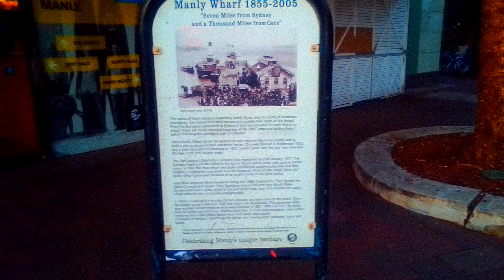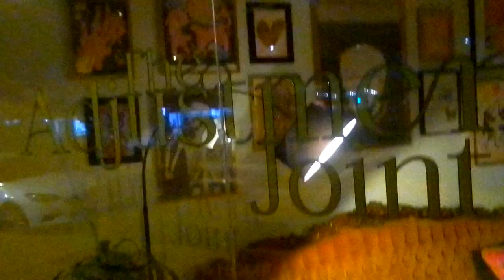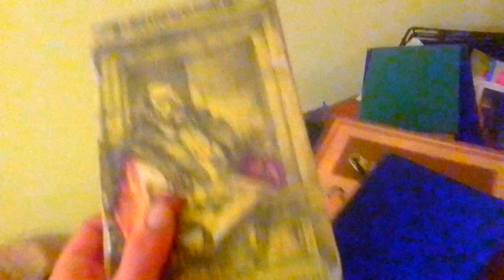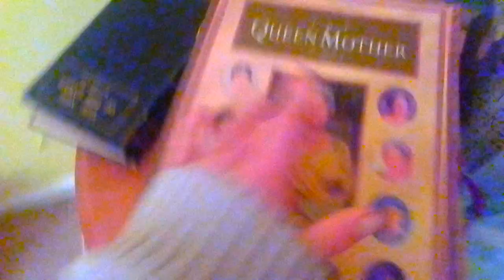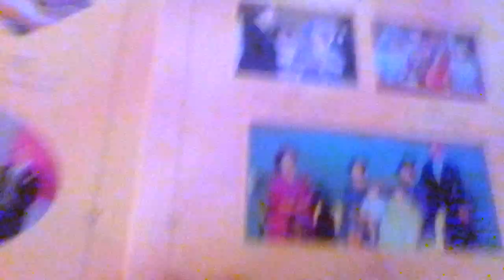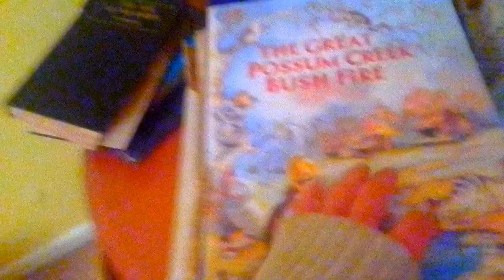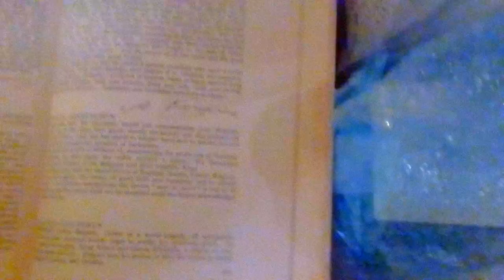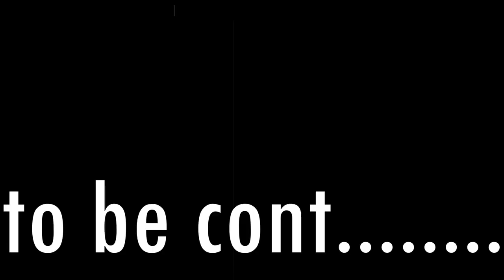video vlog 145 (loner, recovery, ed, beard)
Video Vlog By Darcy Prince
For honesty, to prevent working for a mofo

my bad drawing, vol 1